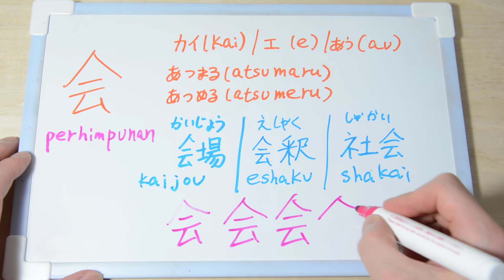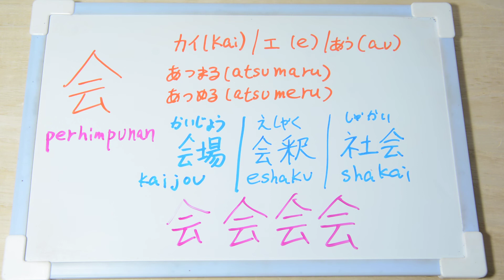【Cara menulis kanji】Perhimpunan 会 JLPT N4 日本語能力試験 漢字【Belajar bahasa jepang #587】